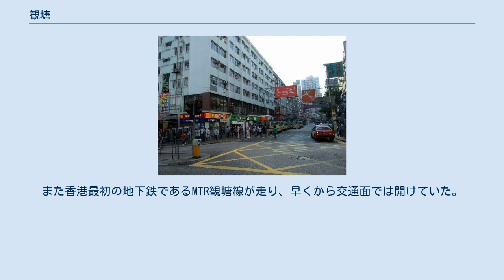観塘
観塘の町並み 観塘（かんとう、繁体字：觀塘/官塘、広東語読み：クントン、英語名：同じ、Kwun Tong）は、香港九龍東部の商工業・住宅地の地域の総称である。
 九龍の東部に位置し、九龍の大地区名の1つに数えられている。
全域が、九龍5区のひとつである観塘区に属している。
 香港では古くから工業地区として栄え、東九龍の交通・商業・行政の中心地である。
東九龍政府合署はここにある。
 香港の旧空港である旧啓徳空港から近かったことから、工場街・倉庫街などが立ち並び一時栄えたが、空港が閉鎖され、移転となってからはその地位は相対的に低下し、尖沙咀など九龍の中心から離れていることから長く発展しなかった。
 現在は工場や倉庫として使われた建物も、中国と香港の二重課税の撤廃が行われるなど、中国本土で生産するほうが有利となる社会情勢を背景にして、実際の生産拠点が中国に移転となってからは内装を施して事務所として利用されているところがほとんどとなっている。
また、工業ビルの立ち並ぶ観塘はこれといった観光資源がなく、外国からの観光客にとってほぼ無縁の場所であったが、24時間営業のショッピングセンター「apm」が完成し、話題のスポットとなっている。
中心地としての地位は低下し、停滞しているとはいえ、観塘は九龍東部の中心都市であることには変わりはない。
 観塘は、九龍の紅磡などと同様、古きよき香港の町並みを残しているが、バスターミナル周辺には雑多な商店が立ち並び、昼夜や休日平日問わず多くの人々でごった返している。
また、映画『天使の涙』の舞台としても有名である。
なお、映画の中でよく出てくる鉄道線は、MTR観塘線である。
 尖沙咀・紅磡・九龍城と並び、香港島へ渡るフェリーの九龍側玄関口のひとつであり、多くの2階建てバス、ミニバスのターミナル的な役割も果たしている。
かつて海底トンネルが出来る前には、観塘埠頭は香港島へ行くためのカーフェリーの出発点の一つであった。
その名残として、九龍や新界からフェリーに乗って香港島へ渡る人のために、観塘埠頭発着のバスがいまも多く運行されている。
また香港最初の地下鉄であるMTR観塘線が走り、早くから交通面では開けていた。